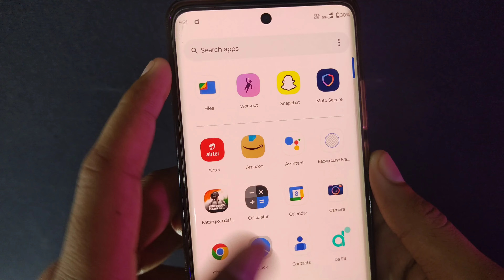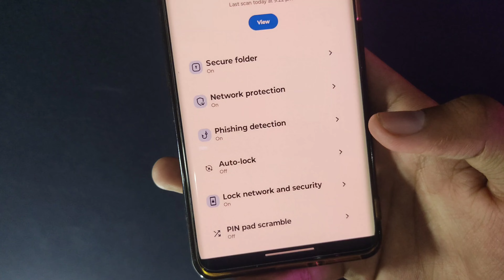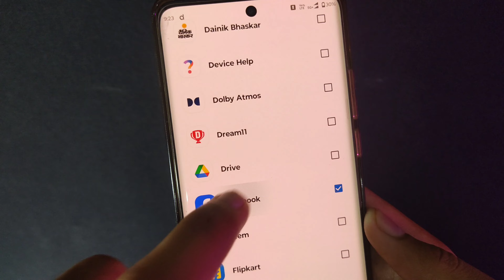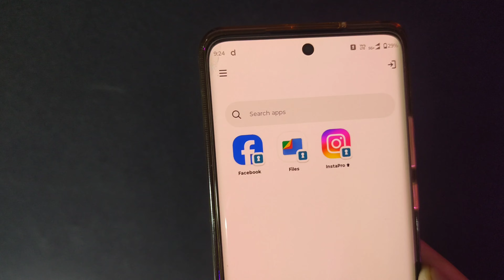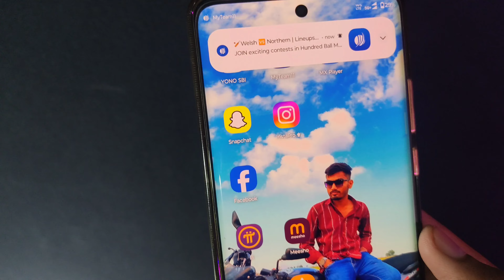motorola me app hide kaise kare | moto hide apps | how to hide apps in motorola phone 2024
motorola me app hide kaise kare | how to hide apps in motorola phone | how to hide app in moto mobile

how to hide apps in motorola phone | motorola me app hide kaise kare | moto hide apps | e40 app hide

How To Lock Apps On Motorola Mobiles? (NO APP NEEDED)

 और साथ ही साथ लाइक , शेयर करना भी न भूले
और आपको कुछ भी समझ में नही आ रहा है तो आप हमें कमेंट भी कर सकते है

Bharat Nagar
From - Kawai Rajasthan ( India )

Related Searches for this video;